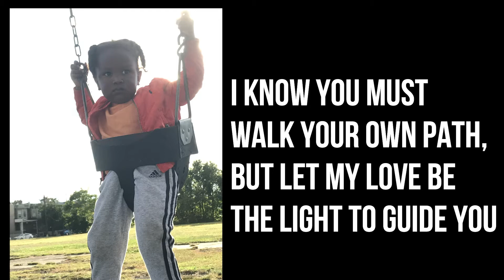MEET RAMI 2 yr old!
Rami lives on fried chicken. Helaughs alot and he loves his baby brother. Please watch and enjoy my little bundle of joy. He also loves costumes - cowboy, blue ranger, spiderman and mor!